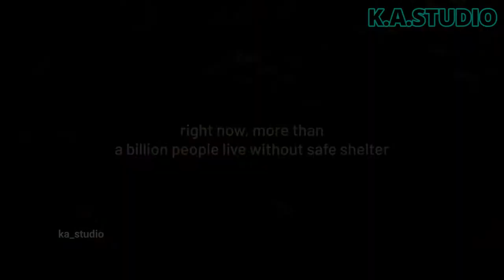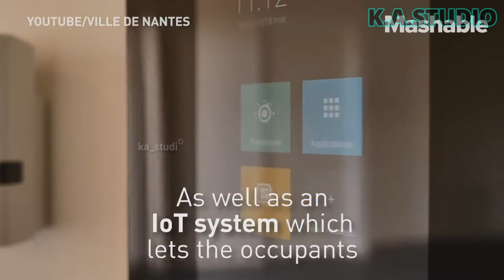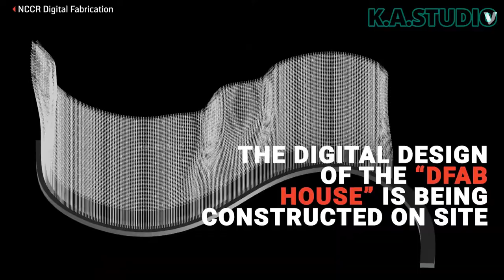6 Great 3D Printed Homes WATCH NOW | K.A.STUDIO